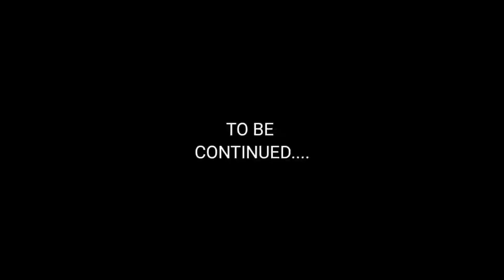|RISHIKESH VLOG|🛑 😫ARMY STUDENT MADE ME RUN IN MOUNTAINS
I hope you all are good ,  Rishikesh vlog, one of the best places in India, Rishikesh tour, Rishikesh river rafting, Rishikesh travel,

So here we backing again with this video running with that army dude in mountains 😂

Well if you are going to Rishikesh and want to enjoy then you are getting up for the right place,

You will get many amazing and enjoyable activities there,

Thank you for being here and stay blessed and live happily in peace 💖